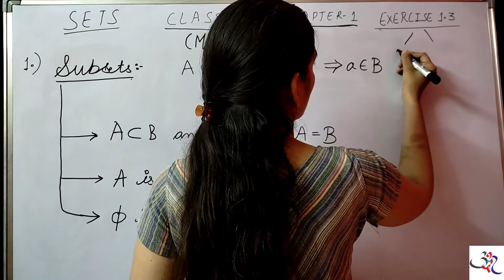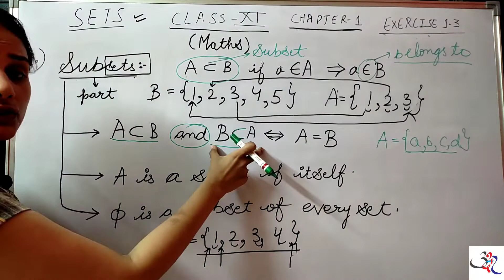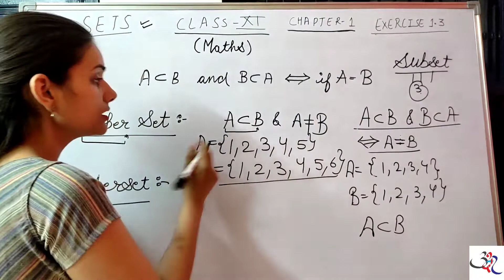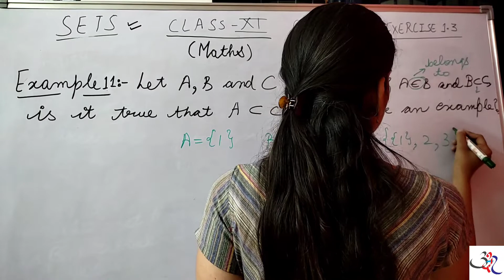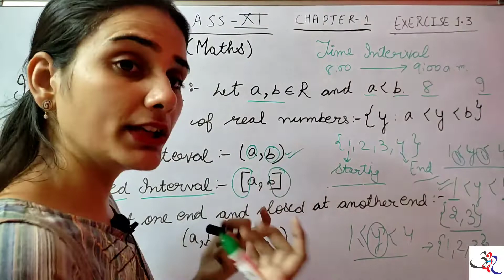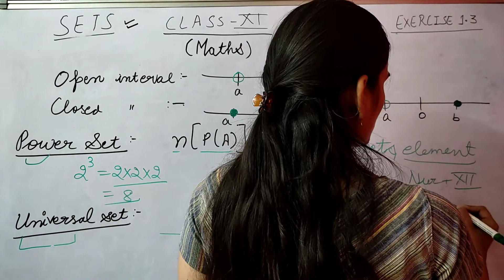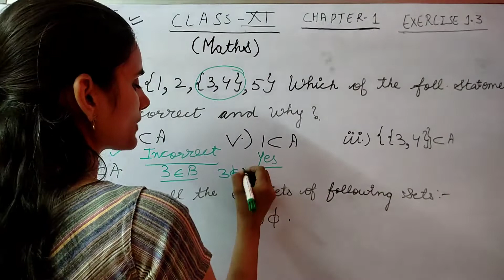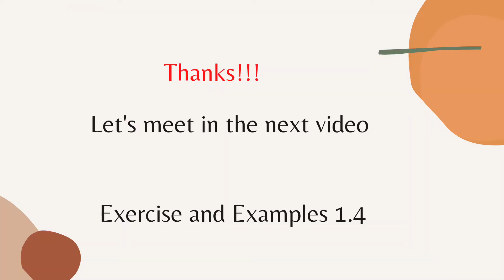Class 11 Maths | Chapter 1- Sets | Exercise 1.3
Class 11 | Sets | Exercise 1.3

In this video You will be able to understand about the Sets. Please see the video till end to understand today's topic. Power Sets, Supersets, Subsets.

Class 11 Maths | Chapter 1- Sets | Exercise 1.1 | Part 2

Class 11 Maths | Chapter 1- Sets | Exercise 1.1| Part 1

Class 11 Maths | Chapter 1- Sets | Exercise 1.2